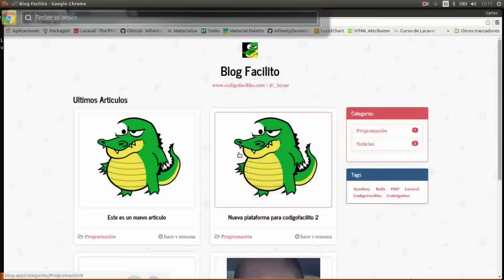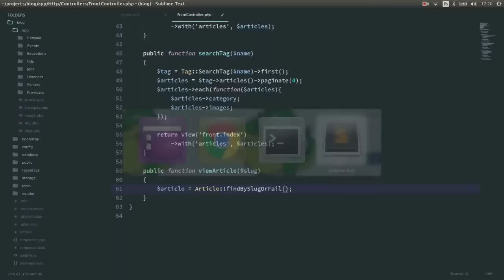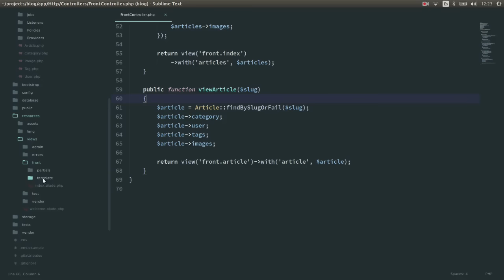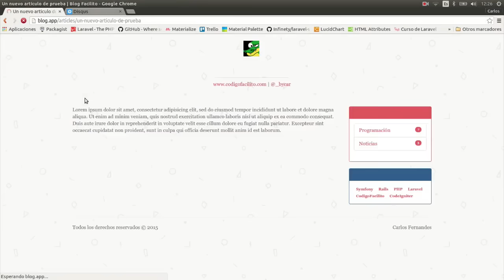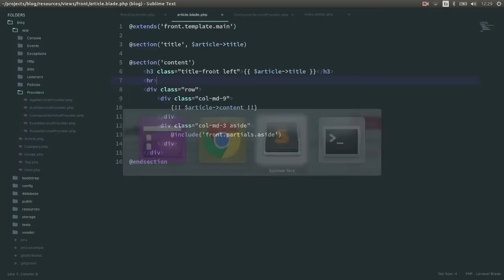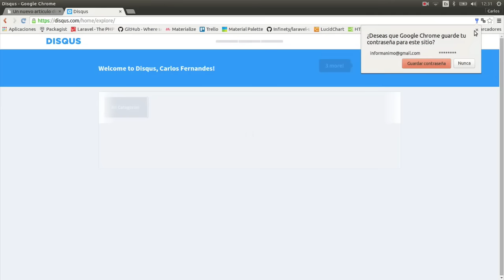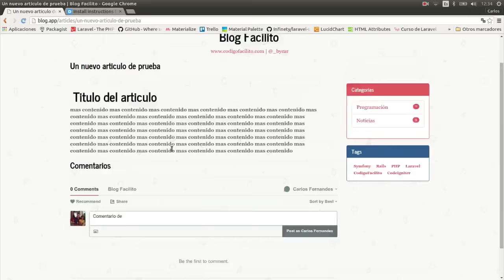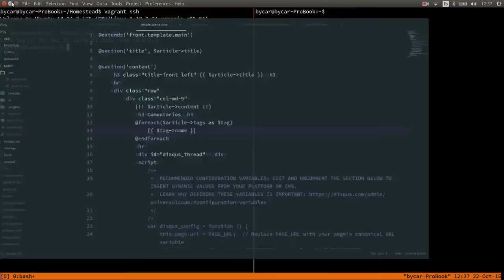37.- Curso Laravel - Integrando Disqus